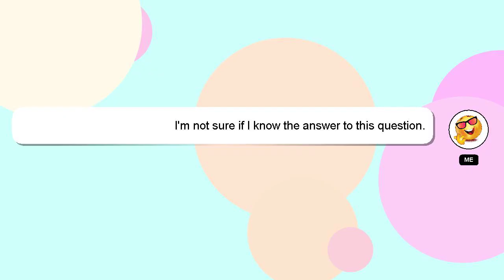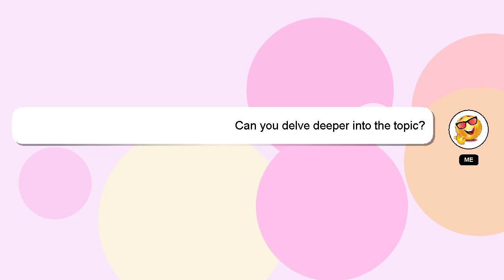How to pay mpokket loan?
A brief introduction of myself, Good day, I am Delphi. I can be of service in providing you with answers to your inquiries. - How to pay mpokket loan?

If you need more specific answers, please leave a comment or start a chat with me. I will express my appreciation for your answer by 'hearting' it.

*2 What we are experimenting :*